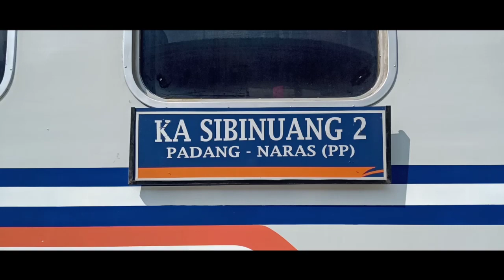Naga Darat Lokomotif Sibinuang - Trains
KeretaApi SIBINUANG merupakan kereta api kelas ekonomi AC yg mulai star dari Padang menuju Nafas Pariaman.Kereta api ini melewati rute Padang Alai Air tawar Tabung Lubuk Buaya Duku Pasar Usang Lubuk Alung Laju Kamba Kuraitaji Pariaman Nafas.Kereta api yg berlokomotif B1-BB merupaka n alat Transportasi masal yg akan direncanakan ... _ ;